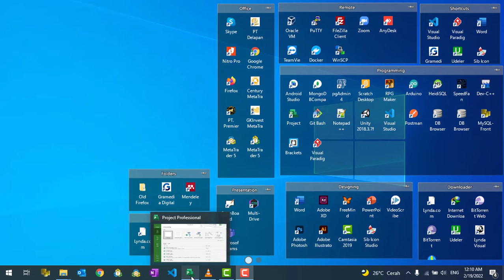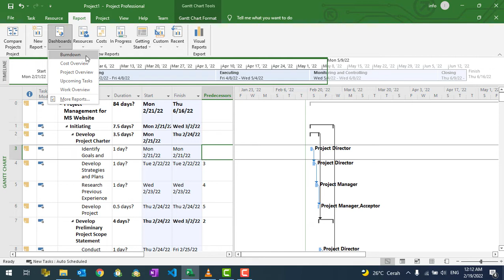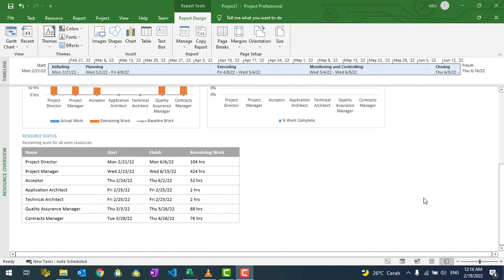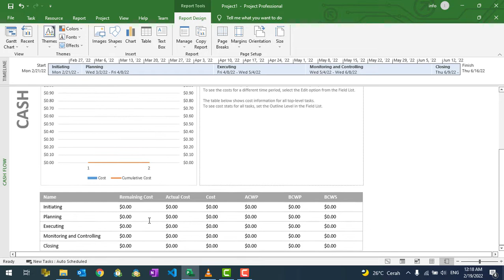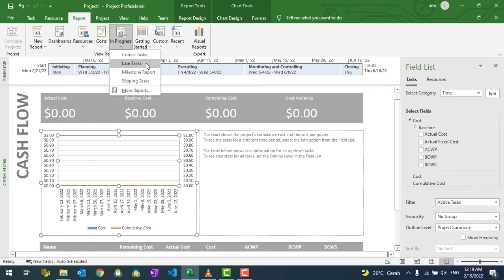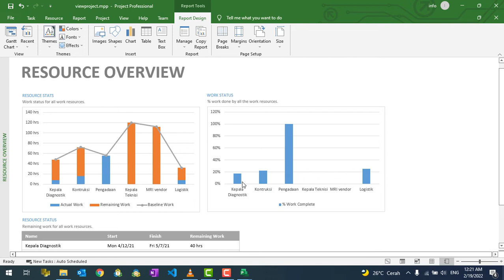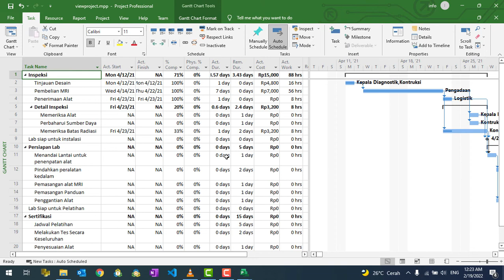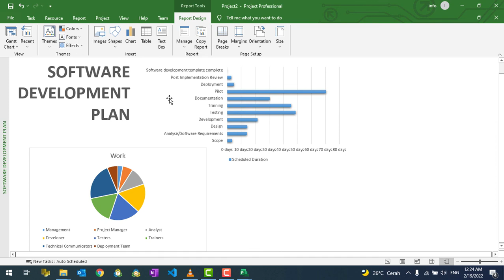Menuangkan Hasil Progress Kedalam Laporan Microsoft Project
Terakhir pada playlist ini adalah bagaimana Kita akan menyajikan Laporan - laporan Kita Kedalam sebuah grafik atau dashboard tertentu sesuai dengan kebutuhan untuk user, customer, atau internal tim Kita.

terimakasih dan selamat ngoding!

Di tunggu traktirannya lewat supaya dapat mengembangkan channel ini lebih baik lagi.

Regards Irvan Belajar IT